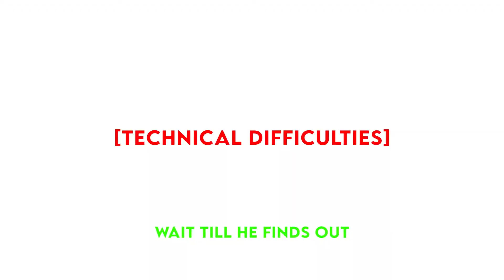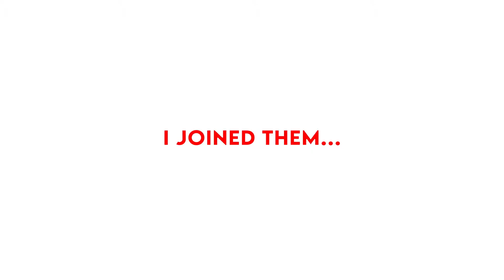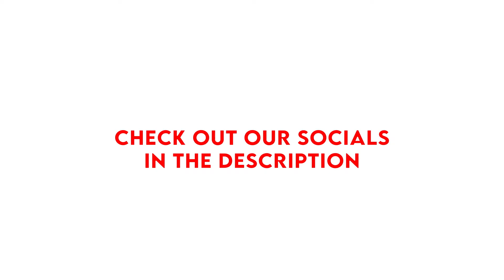Sacred Chancla (Valorant)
Here's another Val Shenanigans for yall! I hope yall enjoy it, as I have started putting more time and effort into my videos!